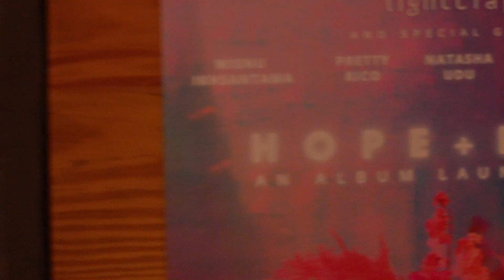lightcraft – This Day & Age (feat Natasha Udu) (Live)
Live video of lightcraft performing "This Day & Age (feat Natasha Udu)" at Three Buns Burgers & Cocktails in Senopati, South Jakarta, during the launch party of their latest album "Hope + Love".

Special appearances by Wisnu Ikhsantama on guitar and Venessa Adverta on backing vocals.

Footage by Okky Triansyah, Aldo Nugroho, and Meidina Rizki
Edited by Reksa Fajar

LYRICS

Forget
What you've been told
Regrets
They'll come when you're old
This life will simply pass you by

Think twice
Oh, what's the point?
Realise
You will disappoint
There's only so much you can take

Better times ahead
Good things will come for everyone
(Oh, everyone)

Red lights
They come and go
Take flight
But you'll never grow
Stand up to what you have been told

You know you are special
(I know I am special)
You are the only one
You are a miracle
(I am a miracle)
All coming undone

Better times ahead
Oh, everyone

Better times ahead
(Good things for everyone)

(Good things will come)

"This Day & Age (feat Natasha Udu)" is produced and mixed by Wisnu Ikhsantama and mastered by Marcel James. "Hope + Love" was released on July 15, 2022 by Wander Digital and is available now on all digital streaming platforms.